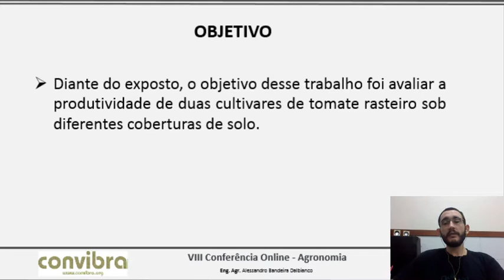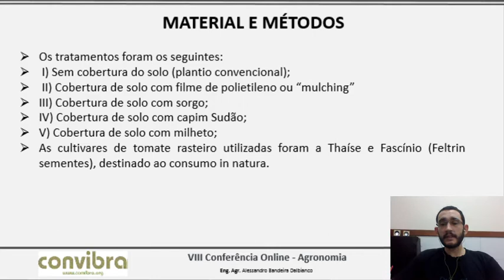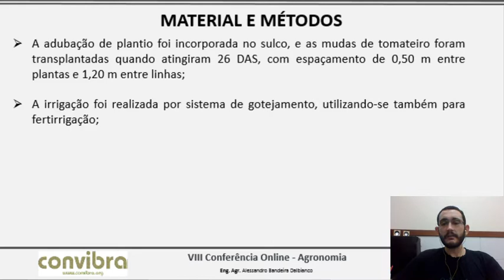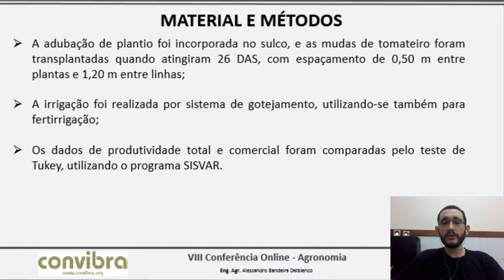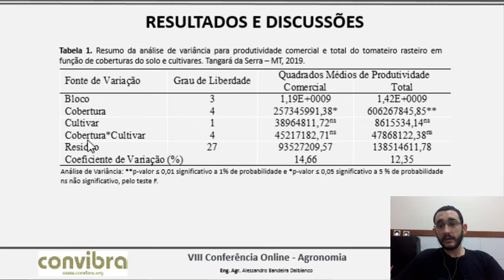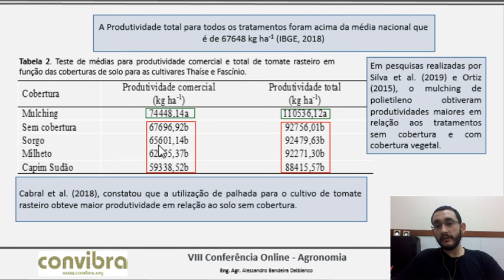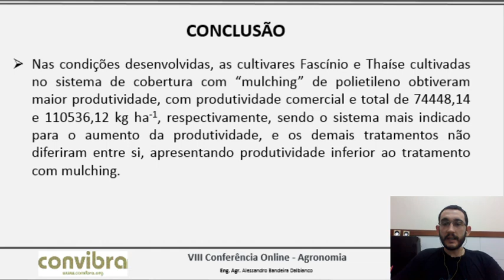Produtividade de tomate rasteiro cultivado sob diferentes coberturas do solo em Tangará da Serra – M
Autores: Alessandro Bandeira Dalbianco, Santino Seabra Júnior, Adalberto Santi, Daiane Andréia Trento e Fernanda Lourenço Dipple.